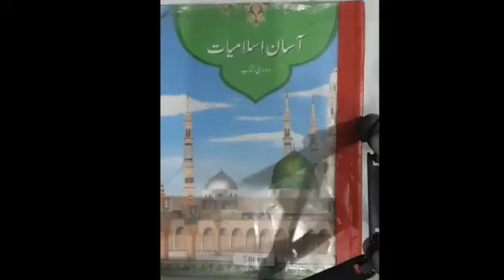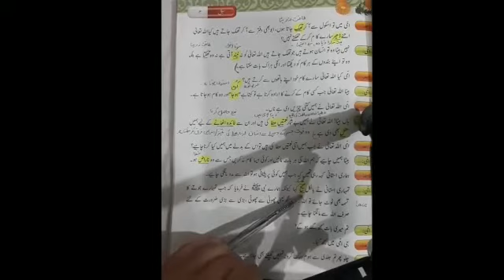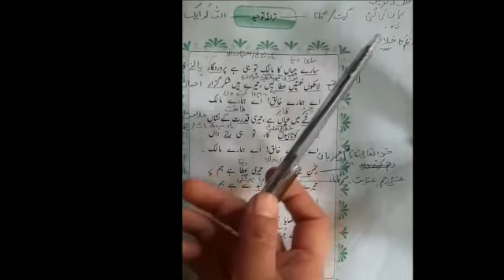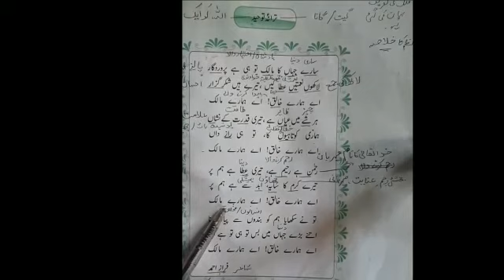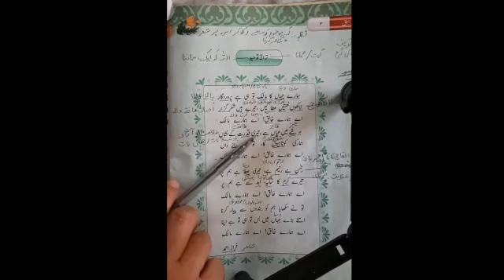ISLAMIYAT LECTURE 32 FOR GRADE 2